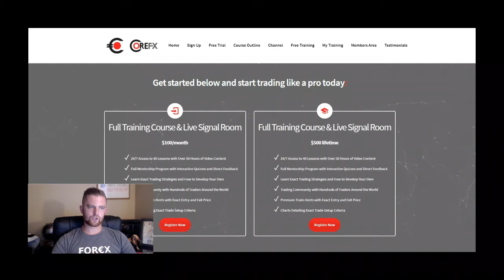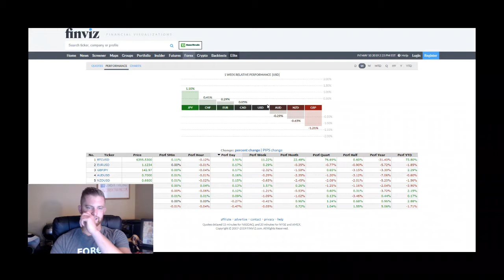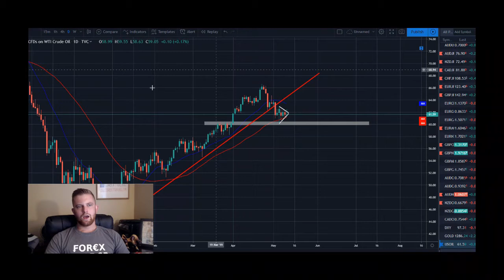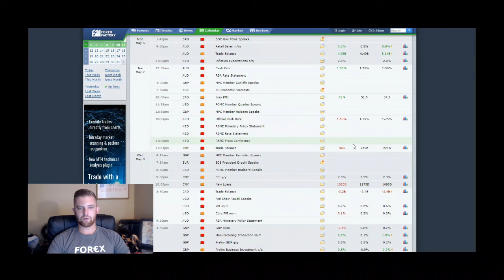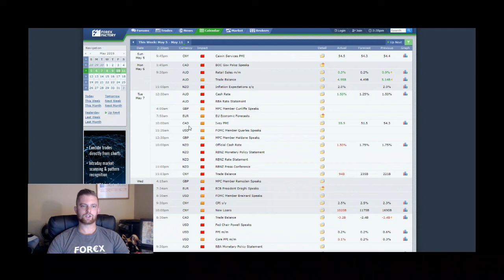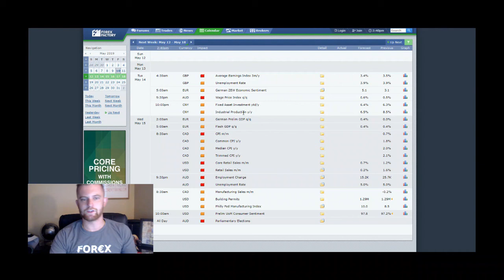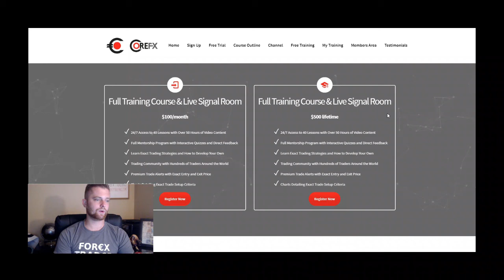Forex Market Breakdown May 10th- Technical Analysis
This video is released weekly and is a full Forex Market breakdown. I cover everything going on in the Forex Markets from Fundamentals to full Technical Analysis chart breakdowns. Full analysis done of the prior week, the next week coming and what exact pairs are on my watchlist and why.

Check out my free Forex Swing Trading Strategy to learn one of my strategies